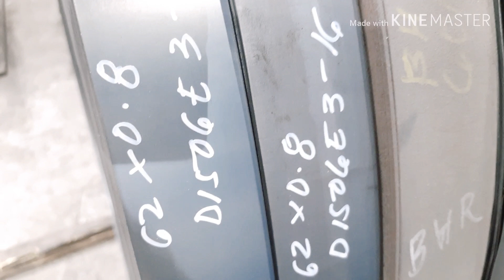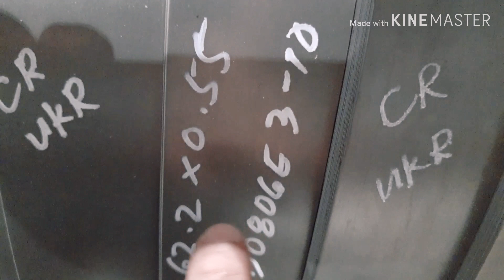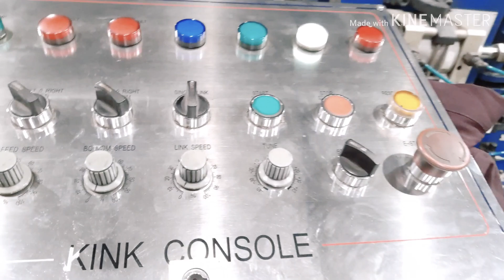Pagawaan ng bakal na tubo sa saudi l how to make steel tube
Ipapakita ko sa inyo ang proseso ng pagawan ng bakal na tubo,
Dito sa pinapasukan kong steel factory